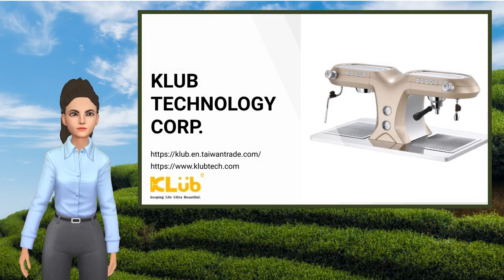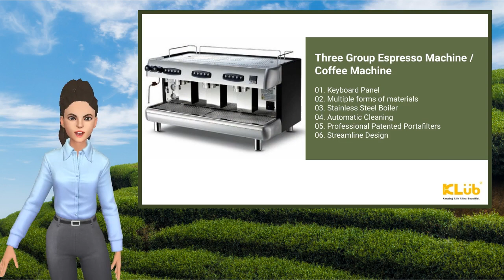Automatic tea machine / Teapresso / Tea Brewer / Tea Maker | KLUB TECHNOLOGY CORP. | Taiwantrade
ABOUT US
KLüb Technology Corp., Ltd, having devoted more than three decades to the Food & Beverage industry, is proud to be the first company that developed and manufactured Teapresso machines in the world.

00:00:00 KLUB TECHNOLOGY CORP.
00:00:06 ABOUT US KLüb Technology Corp., Ltd, having devoted more than three decades to the Food & Beverage industry, is proud to be the first company that developed and manufactured Teapresso machines in the world.
00:00:18 WE PROVIDE Commerical Espresso machine, Coffee maker, Teapresso machine,Tea Maker, Teapresso maker, Tea Brewing machine, Steam & Hot water, Coffee, Tea, Black tea, Oolong tea, Roselle tea, Boba tea, Nature tea , High mount tea Portafilter, Spare parts
00:00:32 Automatic tea machine / Teapresso / Tea Brewer / Tea Maker The B6 SMART can be set to brew 8 different materials in total. Dual boiler design and quick temperature control can satisfy all brewing needs. With three different brewing modes combining with the use of different materials, it allows for unlimited new drink development ideas. SD card memory storage makes it easy for chain stores to manage.
00:00:42 Two Group Tea and One Group Coffee Machine / Teapresso / BobaTea / Tea Brewer / Tea Maker / Tea Machine 01. Keyboard Panel 02. Multiple forms of materials 03. Stainless Steel Boiler 04. Automatic Cleaning 05. Professional Patented Portafilters 06. Streamline Design 07. Multiple Forms of Drinks 08. Multi-boiler Preheating and Heat Cycle System 09. Uniquely Patented
00:00:56 Three Group Espresso Machine / Coffee Machine 01. Keyboard Panel 02. Multiple forms of materials 03. Stainless Steel Boiler 04. Automatic Cleaning 05. Professional Patented Portafilters 06. Streamline Design
00:01:05 Two Group Espresso Machine / Coffee Machine 01. Keyboard Panel 02. Multiple forms of materials 03. Stainless Steel Boiler 04. Automatic Cleaning 05. Professional Patented Portafilters 06. Streamline Design
00:01:11 Visit Our shop today!